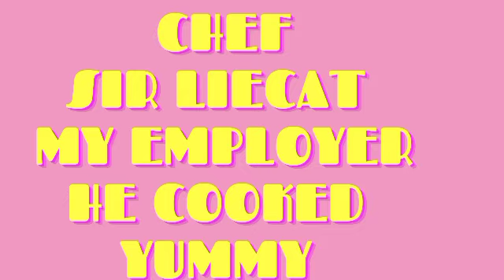MY CHINESE EMPLOYER COOK STEAK AND FRIED RICE HONG KONG STYLE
MY SIR DOES THE COOKING|HOW TO COOK STEAK AND FRIED RICE HONG KONG STYLE

I am a ofw currently working here in Hong Kong.During this wave 5(omicron)virus hit the Hong Kong again we choose to stay at home rather than going out to eat.So in this video my employer ipagluluto po tau ng fried rice at steak.